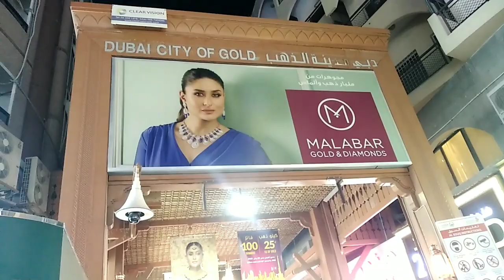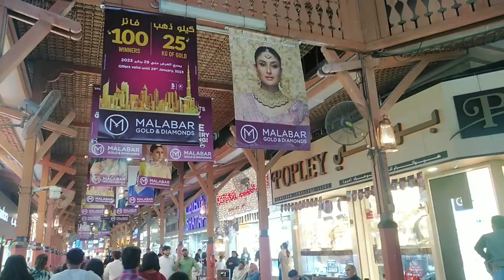Dubai gold market & perfume shop